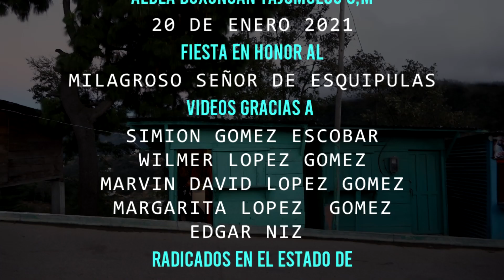BOXONCAN 20 DE ENERO 2021 SONORA AMERICA PARTE 1